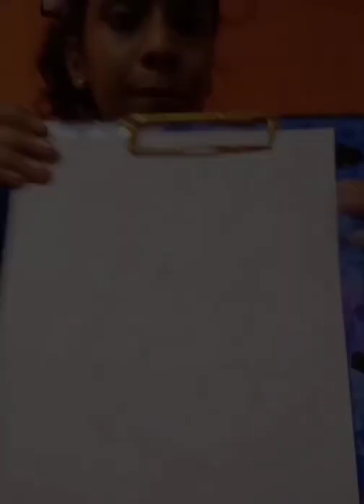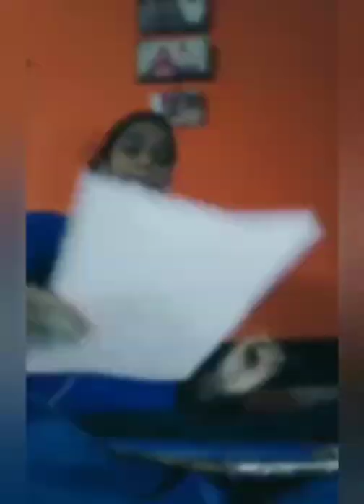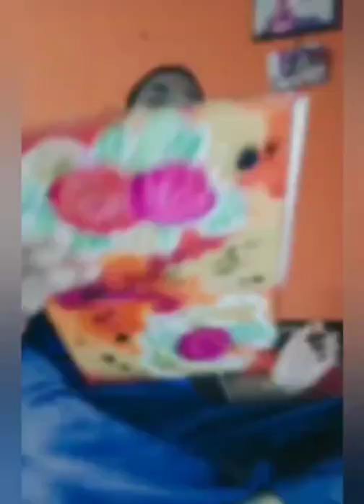How to draw and painting A beautiful ganesha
beautiful ganesha painting by a kv student